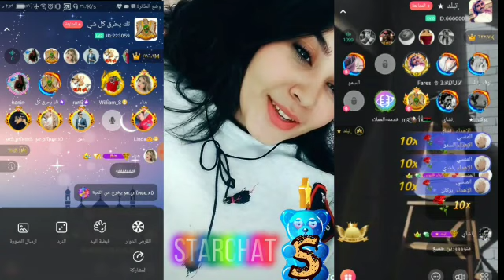StarChat-Free Voice Chat Rooms Amazing audio chatting Download Link👇|تطبيق دردشة صوتية مجاني